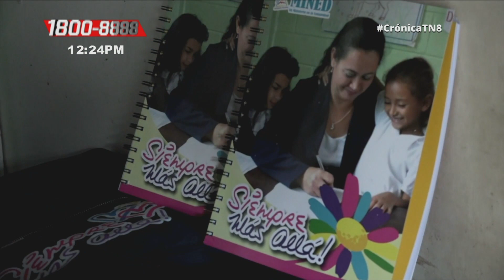MINED entregará maletines y paquetes escolares en Jalapa - Nicaragua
Autoridades del Ministerio de Educación en Jalapa recibieron de parte del Gobierno de Reconciliación y Unidad Nacional, 8 mil 542 paquetes escolares y 706 maletines de docentes.

Noticiero Crónica emitido el 12 febrero 2020